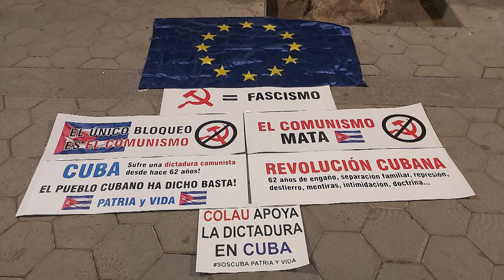"El acoso violento al Consulado de Cuba en Barcelona sería impensable si fuera de EEUU o Marruecos"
El Consulado de Cuba en Barcelona está sufriendo, desde hace meses, un acoso sistemático por parte de un grupo de personas, vinculadas a la extrema derecha de origen cubano. Ana Hurtado, cineasta con estrecha vinculación con la Isla, es una de las personas que han denunciado públicamente esta situación, que viola los convenios internacionales, y que por su denuncia ha sufrido la violencia "anticastrista". Con ella, que se encuentra en Barcelona, vamos a conversar.